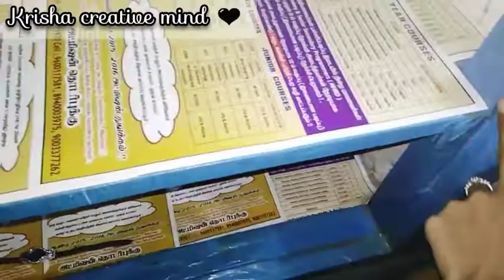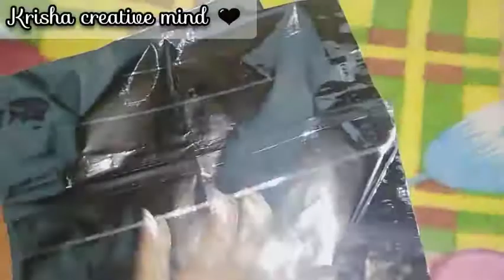cardboard door making// diy shelve door//cardboard reuse idea //waste material craft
💙hi friends💖
welcome to krisha creative mind

💙 cardboard👉out of waste
💙 fevicol👉10rs
💙 food packaging cover👉bundle 300rs
💙 plastic pipe👉out of waste
💙 pvc wallpaper👉249rs
💙 candle with matchsticks👉6rs,1rs
💙 large cello tape👉40rs
💙 scissor👉100rs
💙 scale👉10rs
💙 pencil👉5rs
💙 chalk👉1rs
💙 metal bangles👉dozen 40rs
💙 plyer👉60rs
💙 sponge /foam sheet👉out of waste
💙 glitter tape👉10rs
💙 inch tape👉15rs
💙 blade👉5rs
💙 metal hanger👉2pc 10rs
💙cello tape 👉10rs
💙cutter👉20rs

💖In this video intro details 👇

outro maker and intro maker for youtubers

by
c.saranya 💙